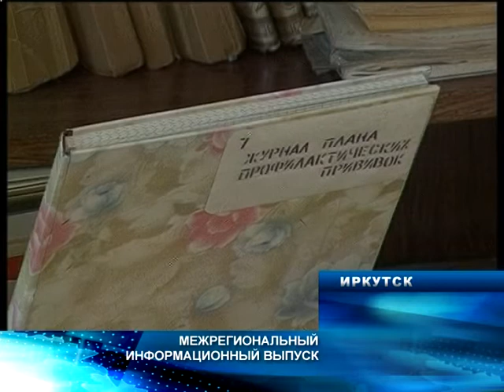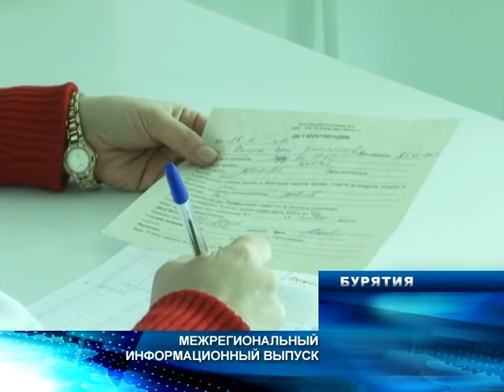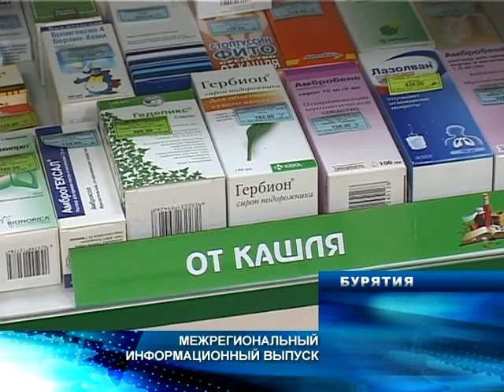Середина земли 300911 16м01с